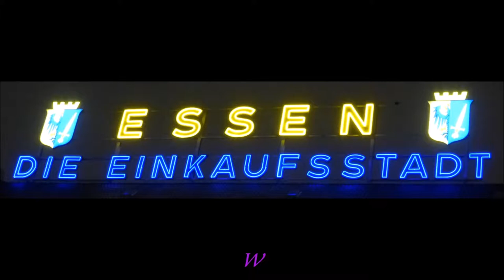1117 * Der Sportler * Weihnachtsmarkt in Essen 9 12.12.2017